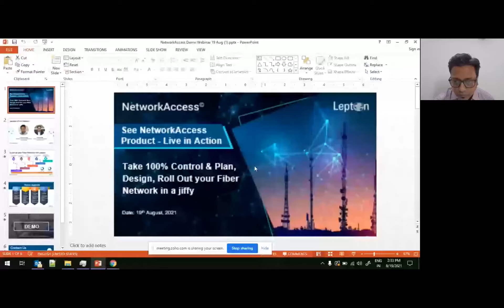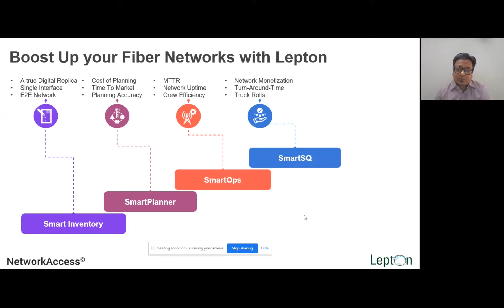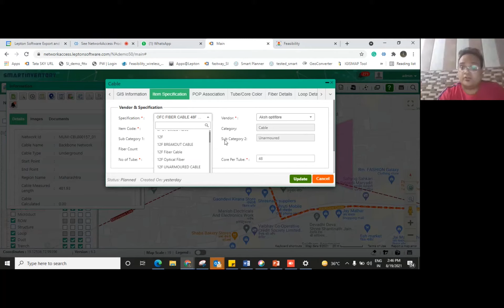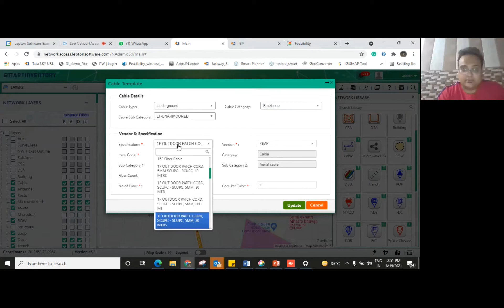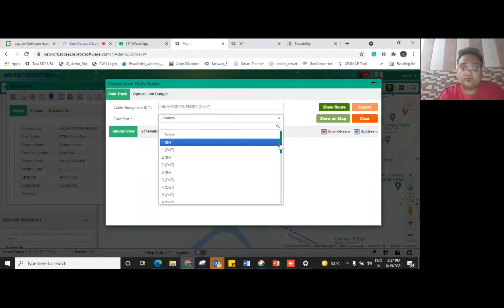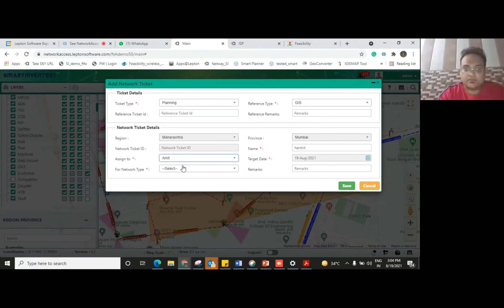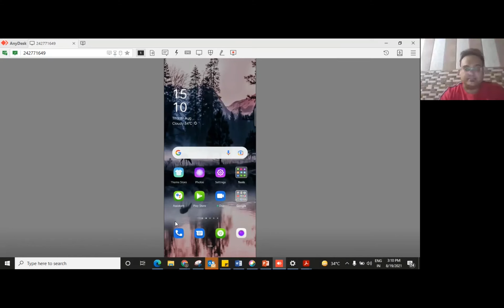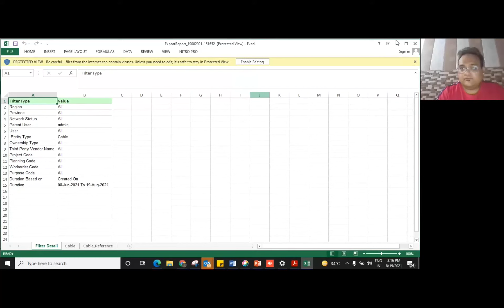See NetworkAccess Product-Live in Action [Webinar Recording]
Say goodbye to inefficient legacy processes and disconnected operations. With Lepton’s NetworkAccess, fully digitalize your ‘Order to Cash’ and ‘Fault to Repair’ cycles and take 100% control of your Fibre Networks.

In this product walkthrough session, you will learn How To:

- Create a True Digital Replica of all your Fiber Network.
- Prepare highly accurate and detailed network plan of your Fiber Network.
 -Estimate the cost for rolling out the network, with a detailed bill of material.
- Capture the build progress and as-built updates from the field.
- Optimize your operations with accurate fault localization and assessing fault impacts.
If you wish to fully digitalize your 'Order to Cash' and 'Fault to Repair' cycles and take 100% control of your Fiber Network, Request a Demo today